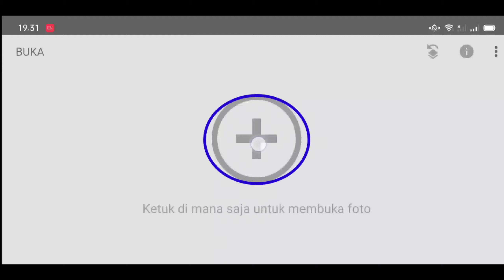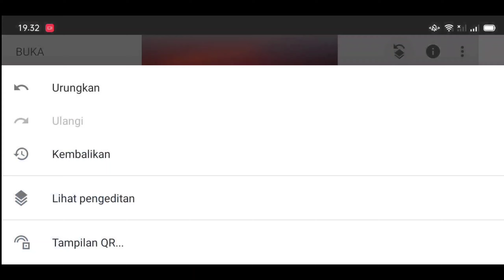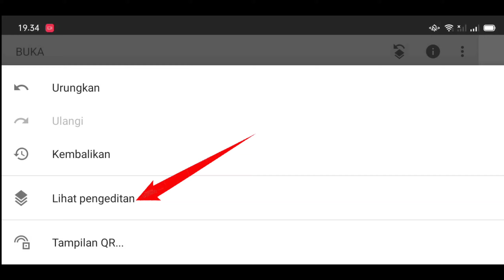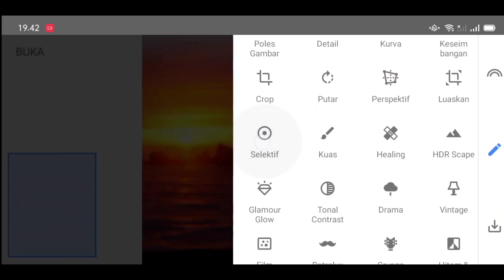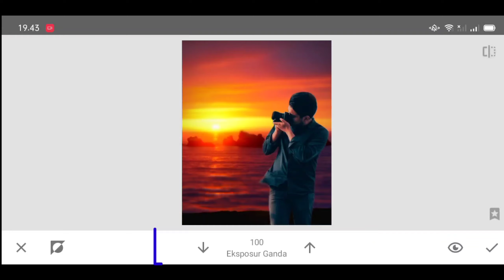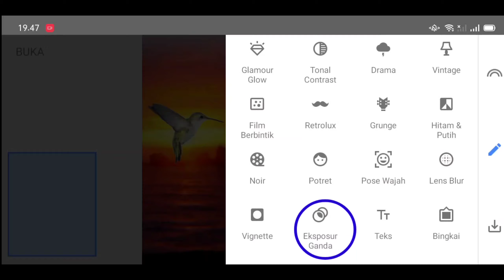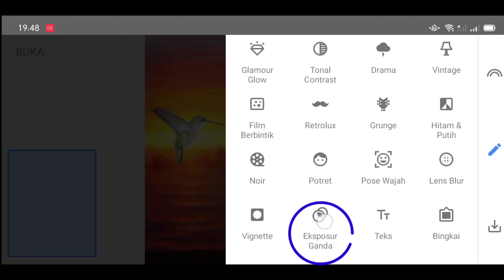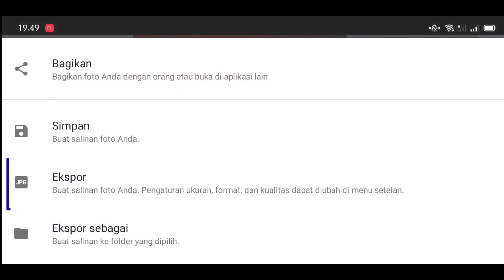Creative Sunset Effect Photo Editing ||Snapseed Photo Editing ||Background Change